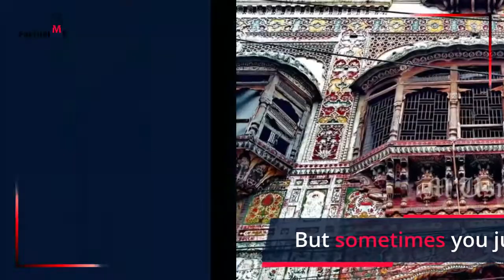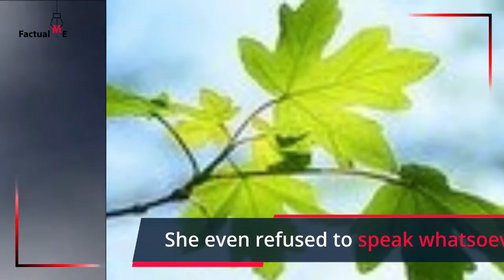Untold stories of Nau Nihal Singh haveli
Nau Nihal Singh Haveli in Old Lahore
In Lahore’s walled city there is a very special ‘haveli’ associated with our history, with extreme treachery, with power struggle and with murders most foul. Built by Maharajah Ranjit Singh it consumed his eldest son, his grandson, his great grandson, and also a ‘de facto’ maharani. A room in haveli has been saved due to its location on the top floor and the fame that it received as a “haunted room” was also a reasonable deterrent.
In 1860, a girl’s school began here. The school named ‘Victoria Higher Secondary School’ is still present in its place. However, the government is currently planning on changing its name to Nawaz Sharif Girls College. The students were well informed about the restricted areas around the school but sometimes you just can’t help it.
Beware “mysterious room” can kill you
Once a girl entered the mysterious room taking a last glance at the courtyard that stretched behind her. Unfortunately, it is still a mystery to everyone what she saw in there, but after a while, the whole school heard a loud, shrill shriek. The door was immediately locked and she was taken to her house. After several medical checkups, it was clear that she had no medical issues going on with her. She even refused to speak whatsoever.
The girl often woke up in her sleep scared as hell, completely drenched in sweat. After almost three weeks of the incident, she died in her sleep.
One of the most striking features of the haveli is the balconies
On one of these balconies, the body of the mother of Nau Nihal Singh, Chand Kaur, was found with her head smashed in. There are still statements that are heard around the old city claiming “Jammu Dogran de zul’m tay jadoo ne nas’l mukka diti.” (Jammu Dogra’s magic and treachery finished the royal family).